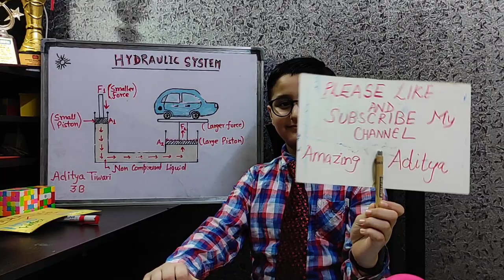Hydraulics system - Presentation by Little scientists Aditya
science model presentation(competition).